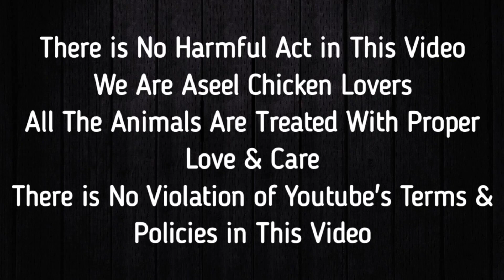Mushka Lassani Murgh Margaya ! Our King Rathore is No More With Us | Watch Full Video By | H.B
G doston hamara bara breeder murgh mushka jawa lassani mar chuka hai... ab jany kesy mara ya to garmi sy ya nazr sy ALLAH behtr janta hai to ismy v koi na koi behetri hgi yaqeenan to doston video ko emd tk dekhiyega aur channel ko subscribe krna na bhuliyega shukriya 🌹🌹🙂